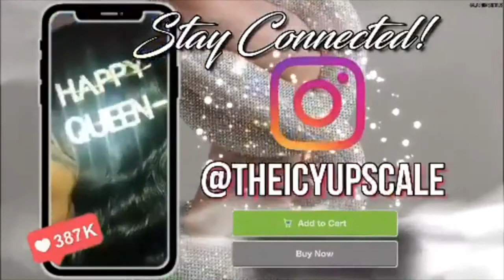COLLEGE EXPERIENCE SO FAR...| *REQUESTED VIDEO*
JOIN THE AB GANG!! I HAVE A LOT IN STORE FOR YOU GUYS
-LOVE AMIR

Thanks y’all for the 100 SUBSCRIBERS 🥳👏🏽. Road to 200 let’s get it !